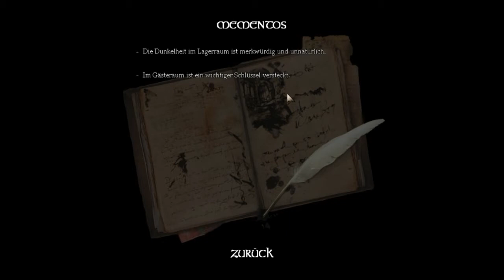Let's play Amnesia (Part 4)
Wieder mal ein perfekt endendes Video xD